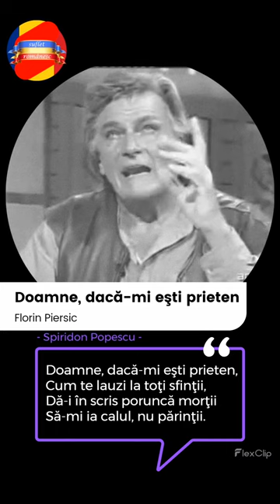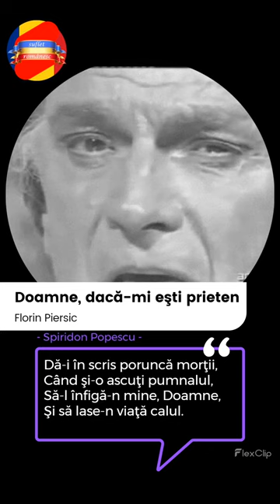Florin Piersic - Doamne, dacă-mi eşti prieten | Cele mai frumoase poezii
💌 Canalul youtube, suflet românesc, vă aduce clipuri scurte ce conțin esența unor momente trăite, simțite sau gândite de mari oameni ai neamului românesc. 🙏

Cele mai frumoase poezii românești 💙💛❤️ Poezii pentru sufletul tău

Versuri: „Doamne, dacă-mi eşti prieten”
Autor: Spiridon Popescu
Recită: Florin Piersic

Doamne, dacă-mi eşti prieten,
Cum te lauzi la toţi sfinţii,
Dă-i în scris poruncă morţii
Să-mi ia calul, nu părinţii.

N-asculta de toţi zurliii,
Să-mi ia calul, nu copiii.

Nu-mi mai otrăvi ursita,
Să-mi ia calul, nu iubita.

Cum susţii în gura mare,
Moaie-ţi tocul în cerneală
Şi-nainte de culcare

Când şi-o ascuţi pumnalul,
Să-l înfigă-n mine, Doamne,
Şi să lase-n viaţă calul.

📖 Florin Piersic motivational: despre durere

clip motivațional în română
clip motivational in romana
clipuri motivaționale în română
clipuri motivationale in romana
despre viață și moarte
video motivaţional
DISCURS MOTIVAŢIONAL
video motivational romana
video motivational română

poezie in romana, poezie în română